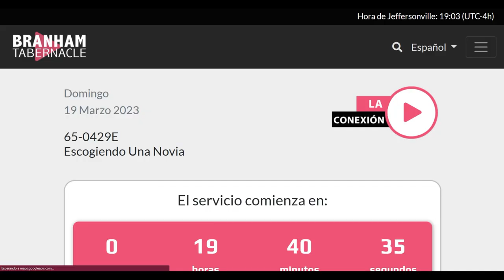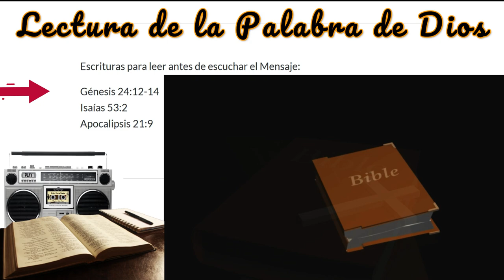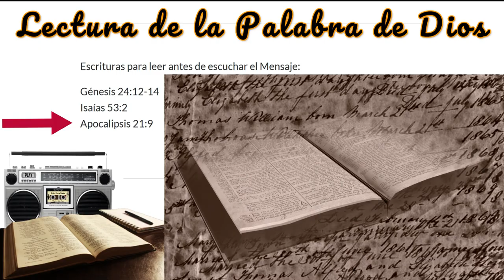18-0323 Carta Hermano Joseph Branham - Escogiendo una Novia - Águilas Reuniéndose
CARTA
Escogiendo una Novia
18/03/2023

MARCAS DE TIEMPO
00:00 TITULO DE LA CARTA
01:01 INICIO CARTA
08:11 EXTRACTO
08:48 FIN CARTA
08:49 LECTURA DE LA BIBLIA
09:17 Génesis 24 12-14
10:10 Isaías 53 2
10:44 Apocalipsis 21:9